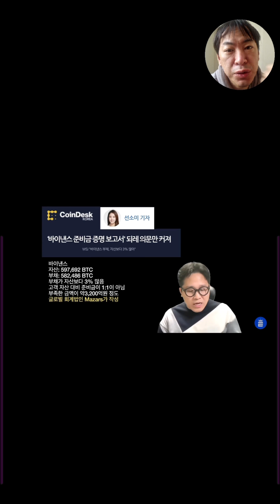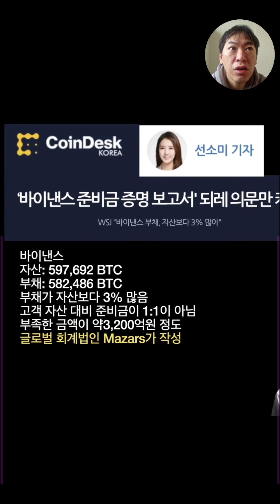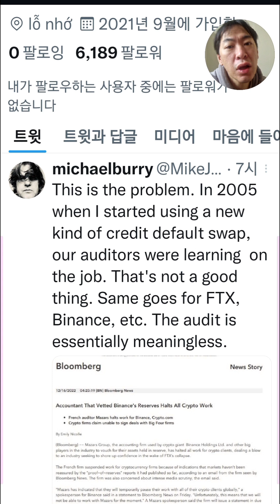오늘 비트코인 폭락한 이유 12/17일 아침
첫화면 캡처가 좀 늦었는데 실제로 10%넘게 급락 중이었습니다 ^^